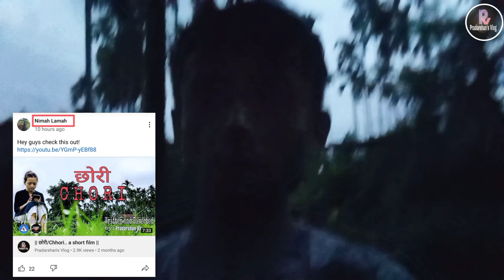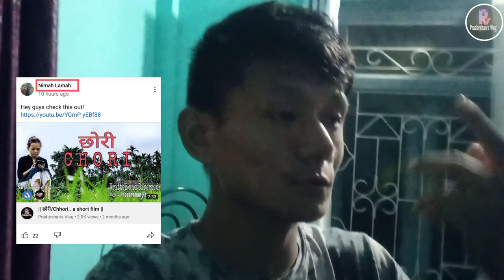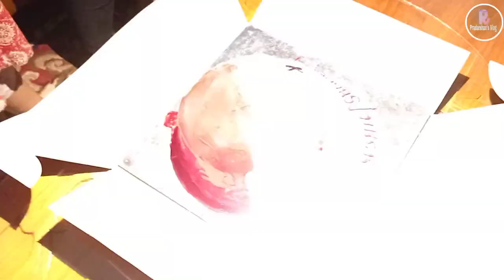|| Gomay'z Birthday Celebration Vlog/ Surprise Birthday Vlog/ Funny moment ||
Gomayz Birthday celebration Vlog, Sushil Rai, Shradhanjali Rai and Matrika Rai.

(Pradarshan Rai)